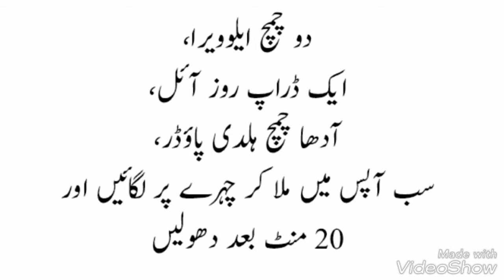2 Tone Skin Remedy || Remedy For 2 or 3 Tone Skin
2 Tone Skin Remedy:

2 tbsp Aloe Vera,
1 drop Rose Oil,
1/2 tsp Turmeric Powder,
Mix them well and appky it on your skin for 20 minutes daily.

Home remedies for 2 tone skin,
Home remedies for 3 tone skin,
2 Tone Skin To Natural Skin Tone,
Remedy For 2 or 3 Tone Skin,
Natural Skin Color,
2 Tone Skin Remedy,
2 tone skin,